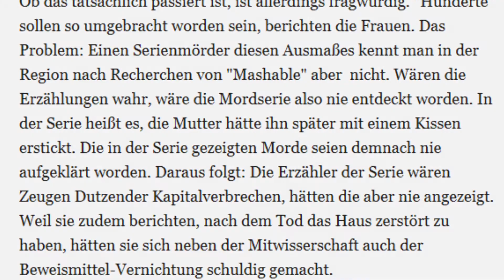Destruction: Heimgesucht - Unglaubliche Zeugenberichte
Für die miese Soundquali fettes Sorry, Mikro wollte nicht mitspielen, wie ich es wollte...

 - Burak Zorlu

 - Laykx